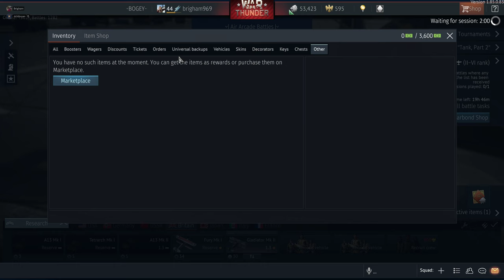War Thunder rolling UK tanks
Trying to Unlock my UK tree on the tanks.

If you like and wanna see more you know what to do.